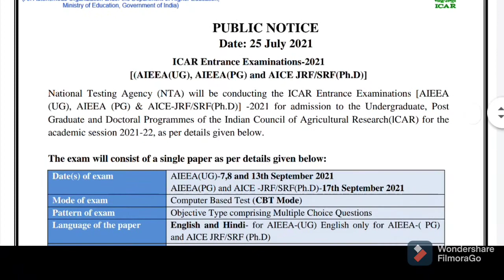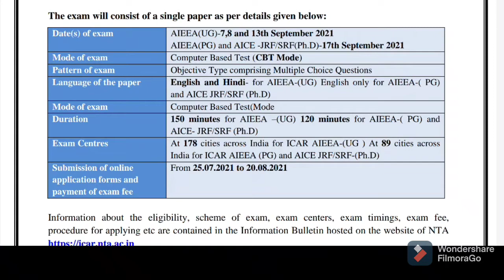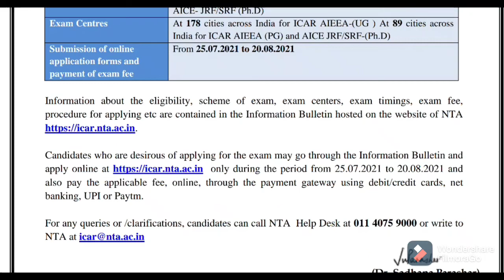ICAR, JRF, SRF, 2021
Welcome To Dhanuka Agriculture Academy
New Agriculture channel  For learning Agriculture & Cracking Agri. Exams.

Visit For  Latest Agriculture job Notification

1)! Whatsapp Groups! - 1/ Dhanuka Agriculture

2)! Instagram! - Dhanuka Agriculture

4)! Telegram! - Indian Agriculture Students

5)! Facebook Group!- Icar jrf plant science (Agriculture Exam Preparation )

6)! Facebook Page !- Agriculture is Life

7)! Slideshare! For Agriculture PPT file

9)General Agriculture Reference Books
(JRF BHU CET BCKV MCAR IGKV JET)
For study material!